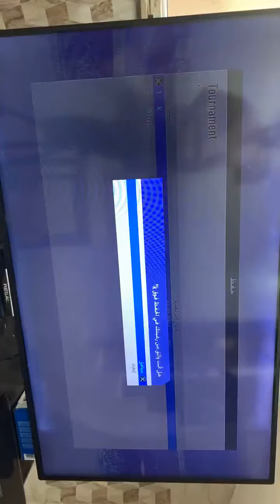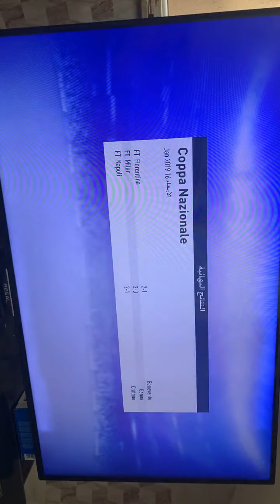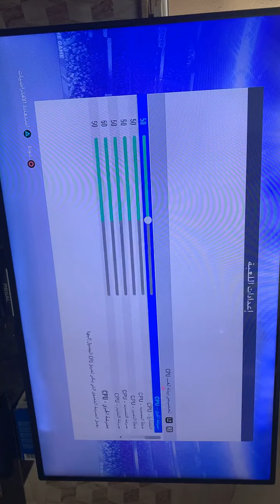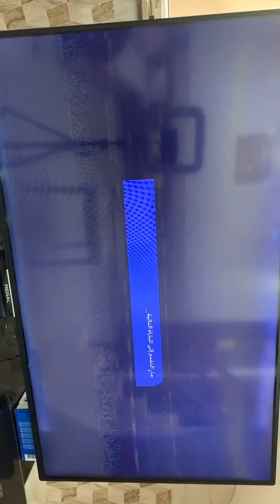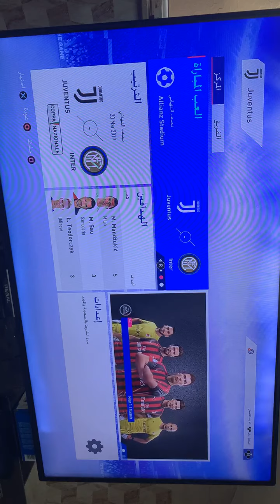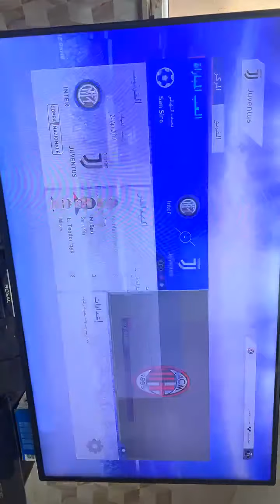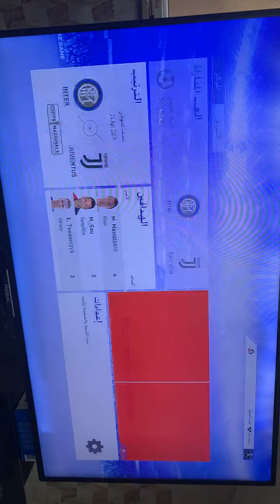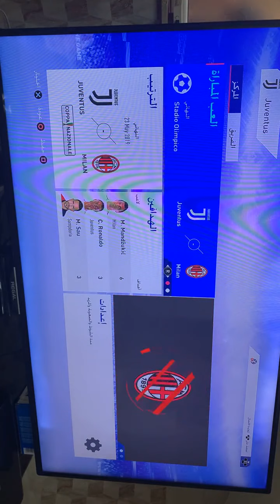Juventus Italian cup ps4